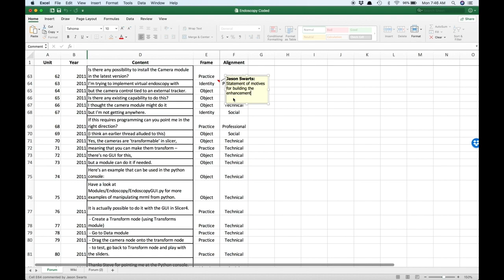Excel 2.1 Creating a Memo 1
Excel 2.1 Creating a Memo